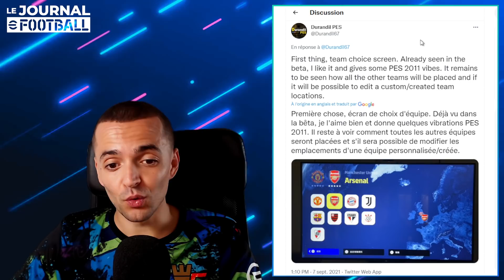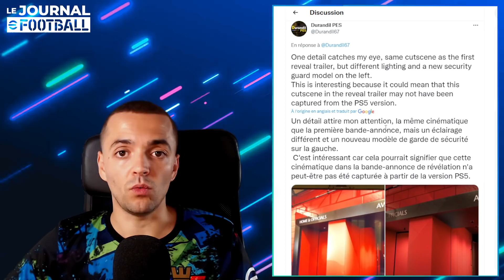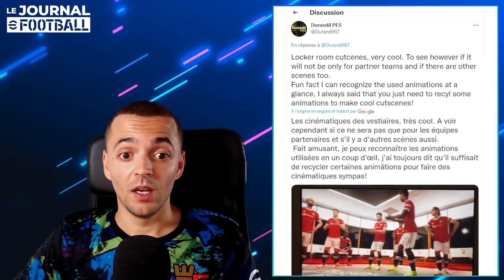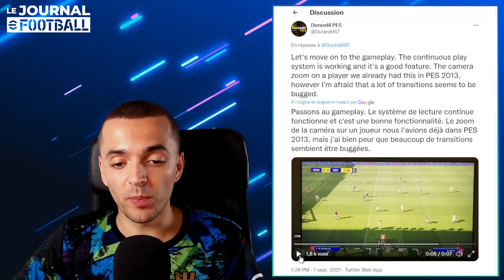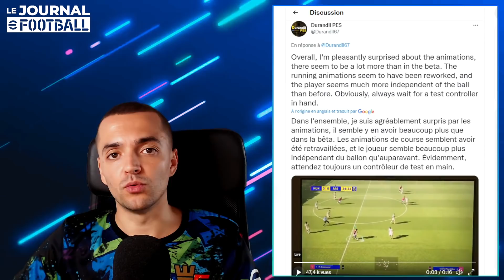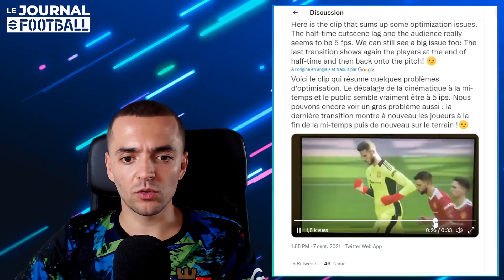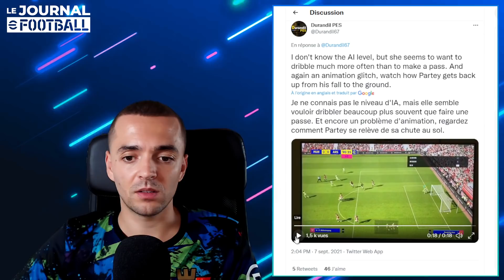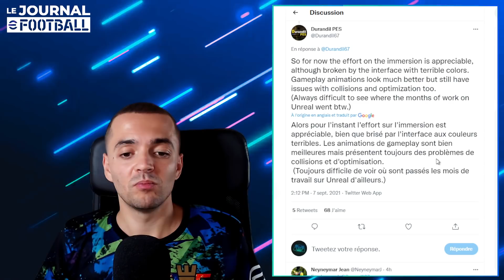eFootball : Le jeu a leaké !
🎁 Chaque mois, gagnez le jeu de votre choix, ou bien des cartes PSN/XBOX d'un montant maximum de 50€, via mon concours partenaire INSTANT GAMING

💻 Mon Setup 🎮

🎬 Les kits de streaming que je vous conseille, suivant votre budget :

🎼 Crédits musicaux :

Candelabra - LATASHÁ

Charangos - LATASHÁ

Meadows - Ramzoid

Samuel Kim Music - LOKI Theme but it's Lofi Hip Hop (Chills Beats to have a Glorious Purpose to)

Monsieur Quinton